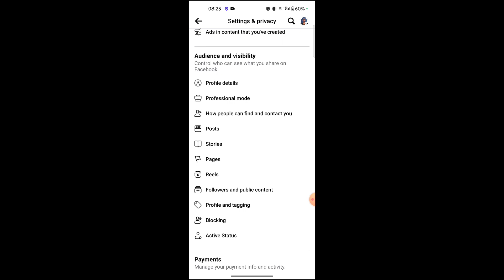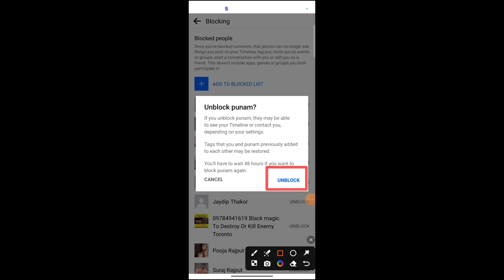How to unblock someone on facebook|How to unblock yourself on facebook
Your browser
facebook block ko unblock kaise kare
facebook par unblock kaise kare
facebook par block unblock kaise kare
fb pe block ko unblock kaise kare
facebook me unblock kaise kare
How to unblock someone on facebook
Unblock someone facebook
How to unblock yourself on facebook
nil yt